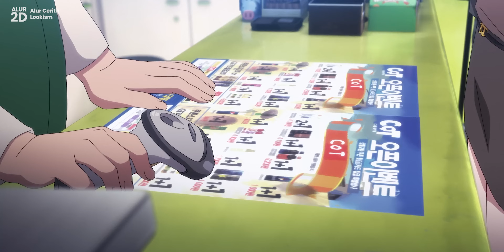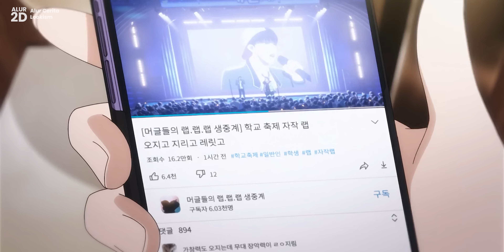DIHINA KARENA JELEK LALU BERUBAH JADI MURID PALING GANTENG DAN POPULER DI SEKOLAH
Lookism menceritakan pelajar yang sering dihina karena gendut kemudian berubah jadi murid terganteng di sekolahnya.